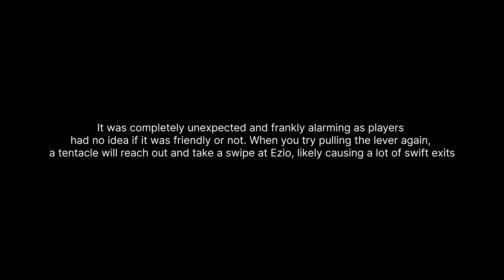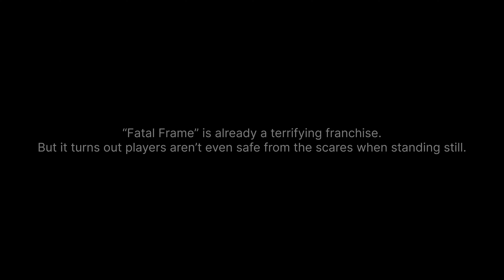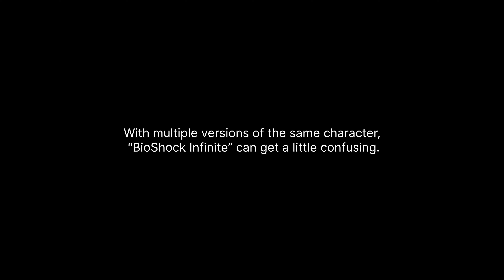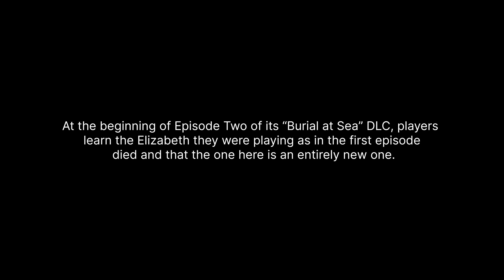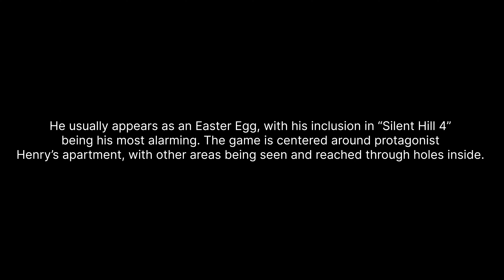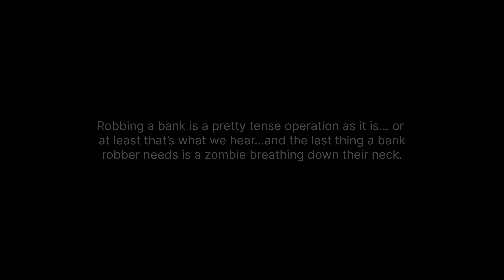Scary Easter Eggs About These Games!!😰😰